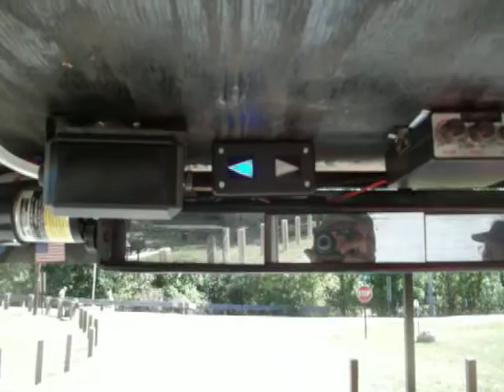Honking in the covered bridge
me driving thru and honking inside the covered bridge for the covered bridge festival in matthews indiana, i do that every year XD